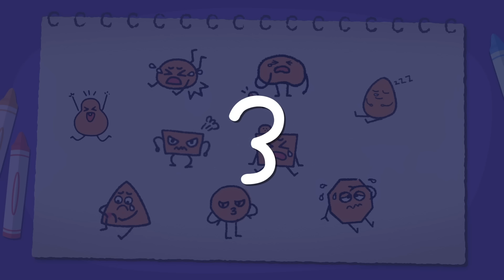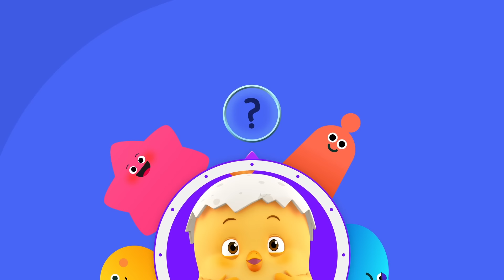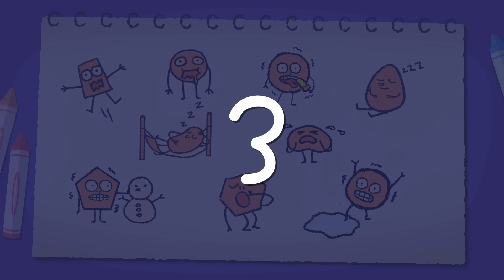Emotion & Feeling with Como | Learn emotion 18min | Cartoon video for kids | Como Kids TV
Children learn various feelings like joy, sadness, and surprise by cartoon.
They understand how others would feel and how they can express their feeling in proper way.